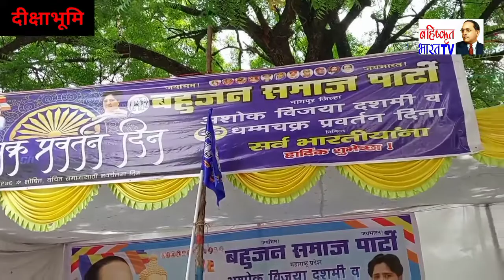दीक्षाभूमि नागपुर बहुजन समाज में जन्मे महापुरुषों के बारे में बच्चों द्वारा जानकारी देते हुए।